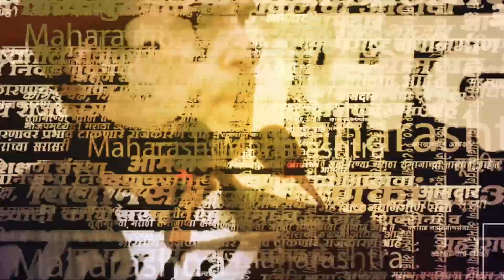Amol Mitkari यांनी घेतली नवी कोरी गाडी, Rupali Thombare Patil यांनी अडवली, स्टेअरिंग घेतलं हातात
अमोल मिटकरींनी नवी गाडी घेतली. यावेळी रुपाली ठोंबरेंनी अडवली आणि गाडीचे स्टेअरिंग हातात घेतलं.